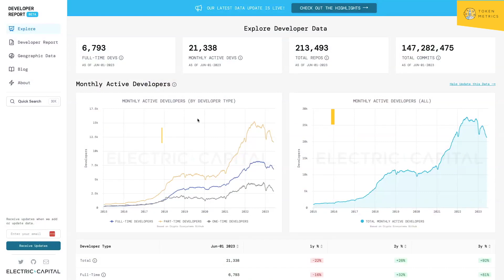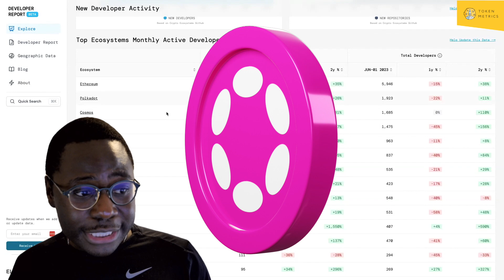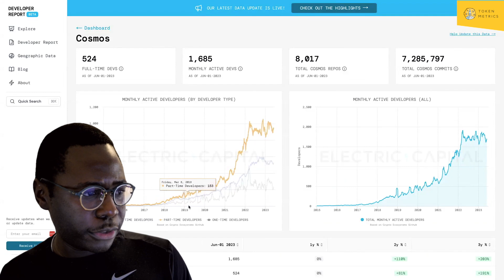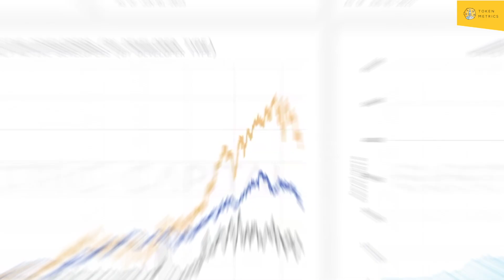Which Crypto Ecosystem Reigns Supreme: Cosmos, Cardano, or Polkadot? 🚀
Wondering which platform is shaping the future of crypto: Cosmos, Cardano, or Polkadot? In this video, we dive deep into the data and developer trends that could make or break these ecosystems. We analyze the number of full-time developers, growth rates, and project commitments across these major platforms. Get actionable insights and make informed decisions for your crypto investments.

Introduction - 0:00-0:16
Which Crypto Ecosystem is Best for Future? - 0:17-2:15
Cosmos Ecosystem Growth Analysis -  2:16-2:26
Polkadot Ecosystem Growth Analysis -  2:27-3:05
Cardano Ecosystem Growth Analysis -  3:06-3:56
Outro - 3:57-4:10